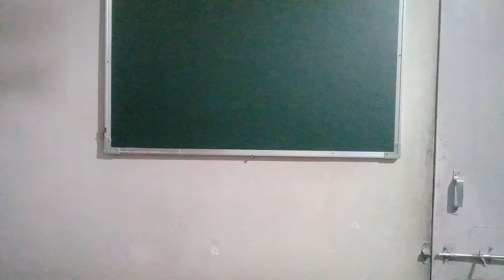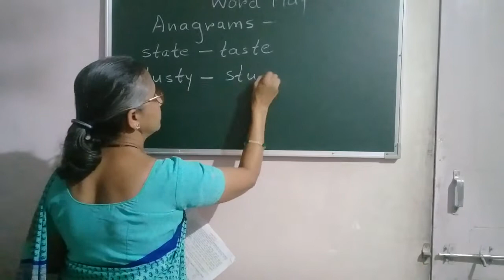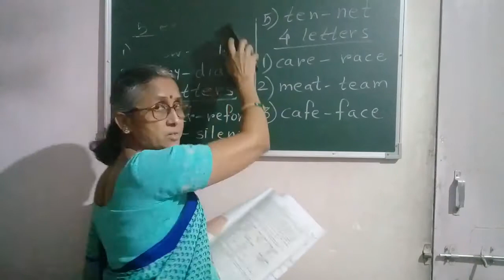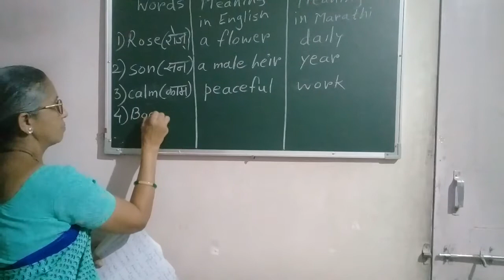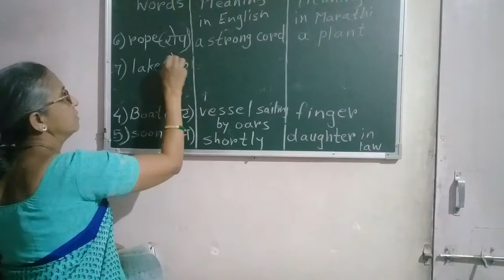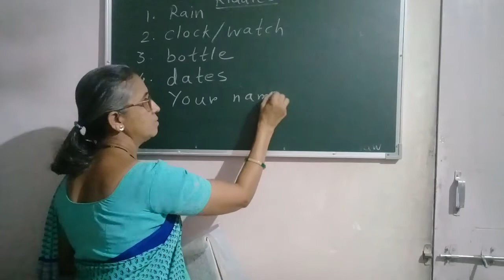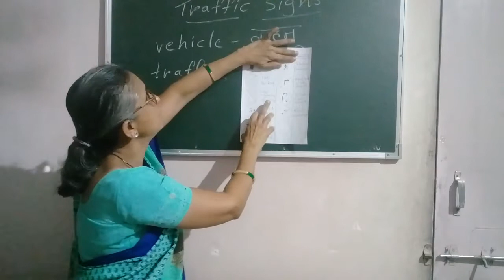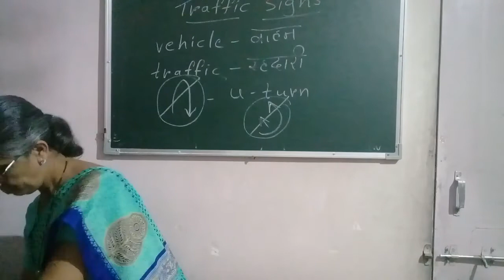वर्ग 8 वी ! विषय- इंग्रजी ! सौ. अलका भालेकर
Class ८     Sub English  !  Teacher Mrs. Alka Bhalekar
अधिक माहितीसाठी
सुनिलजी रामदासी